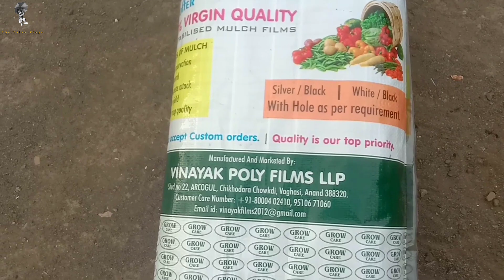બધા માંડવી માંથી ધૂળ વીણે અમે ધૂળ માંથી માંડવી વીણીયે!!The Hetoo Vlogs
બધા માંડવી માંથી ધૂળ વીણે અમે ધૂળ માંથી માંડવી વીણીયે

જય ભગવાન 🙏🙏

Composed by: Ritviz & Nucleya
Produced by: Ritviz & Nucleya
Lyrics by: Anvita Bharti, Ritviz, Nucleya
Additional Production by: Karan Kanchan
Mix & Mastered by: Hanish Taneja